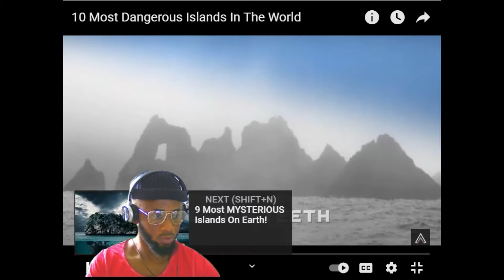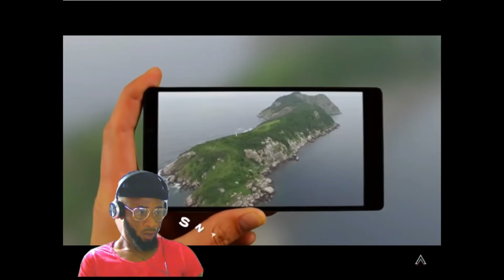THE HAZARDOUS ISLANDS YOU WILL NEVER WISH TO VISIT(reaction)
LETS SHOW LOVE..PEACE